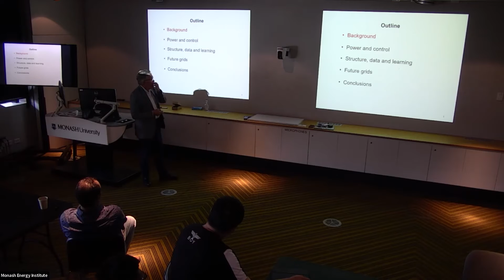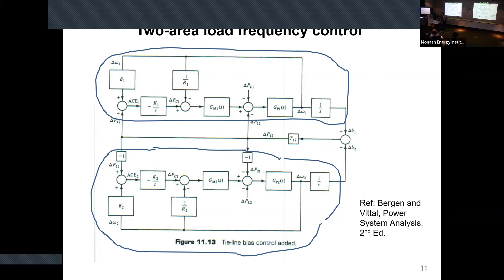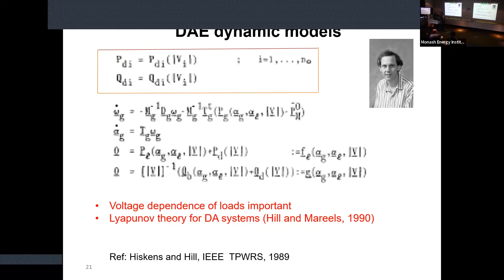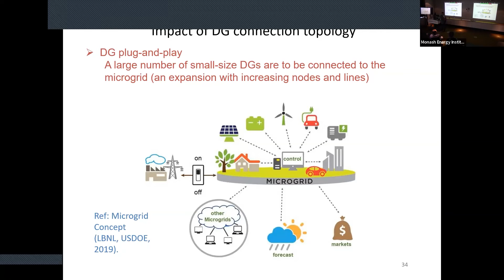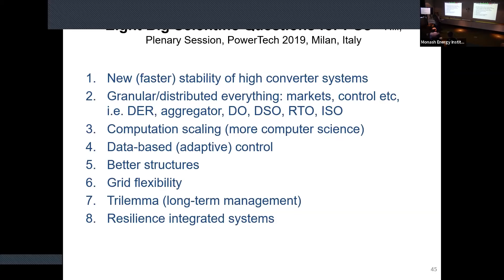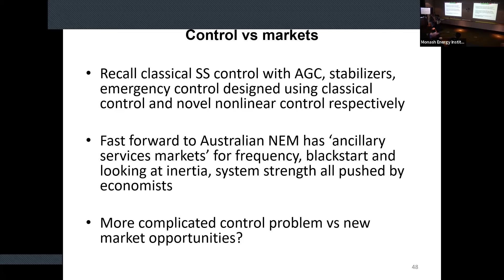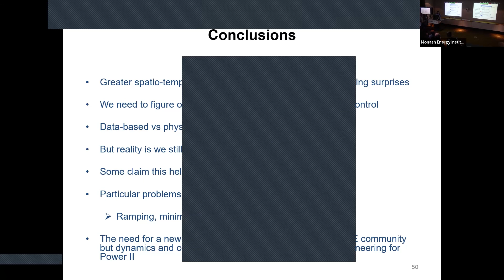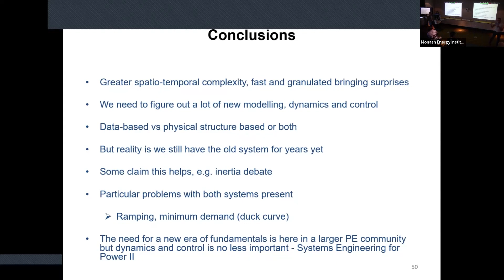Power System Dynamics and Control with Prof David Hill | Monash Energy Seminar Series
This talk by Professor David Hill will review power network dynamic analysis and control around the themes of exploiting network structure, data availability and recent learning approaches, to address the classical problems of computing stability limits for synchronisation, frequency and voltage stability. Prof Hill will also cover the opportunities for research on the new problems arising in the energy transitions will be addressed. In particular, the capability for system resilience beyond security and reliability remains a major goal to be achieved.

00:00 Presentation by Professor David Hill
1:03:20 Q&A

The Monash Energy Institute is dedicated to undertaking research and development that will lead to the creation of new and innovative products and services for deployment in the energy sector across the globe. Bringing people together to solve global energy problems!